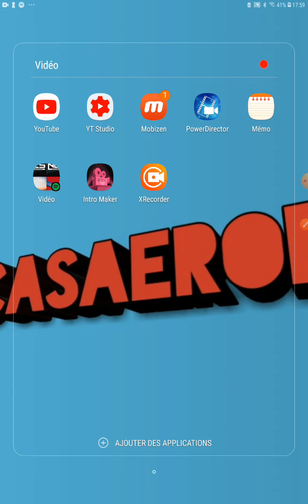Nos avons atteint les 1700🏆🏆sur brawl start